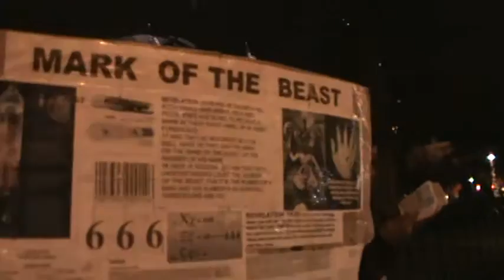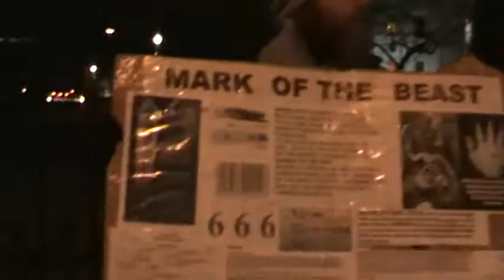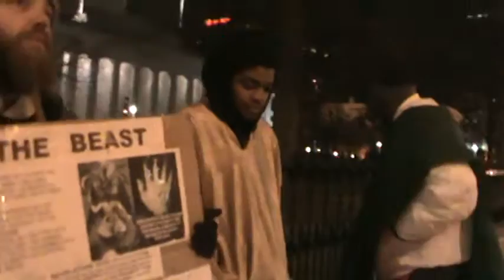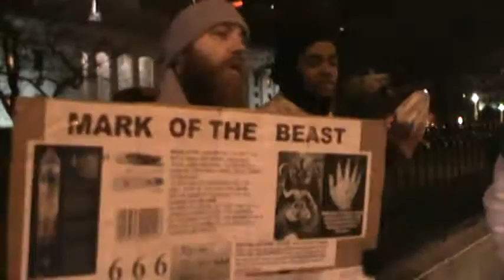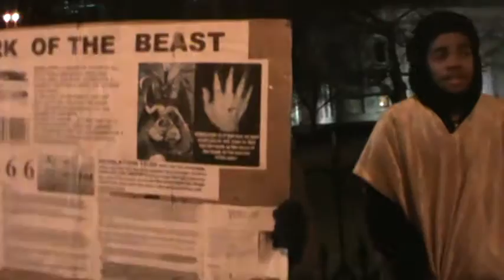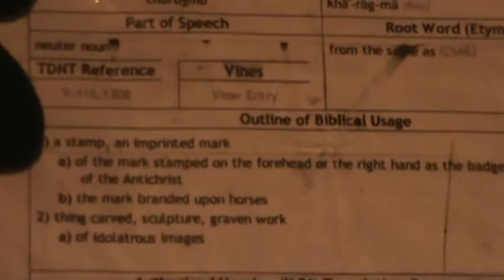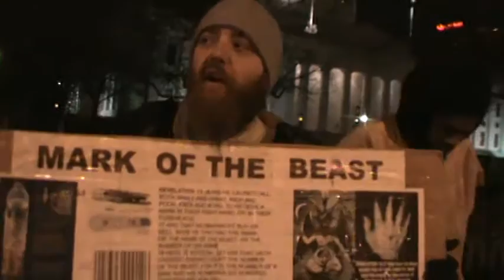BABYLON THE GREAT THE MOTHER OF HARLOTS WILL BE DESTROYED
Revelation 18:20 Rejoice over her, thou heaven, and ye holy apostles and prophets; for God hath avenged you on her.

Revelation 18:21 And a mighty angel took up a stone like a great millstone, and cast it into the sea, saying, Thus with violence shall that great city Babylon be thrown down, and shall be found no more at all.